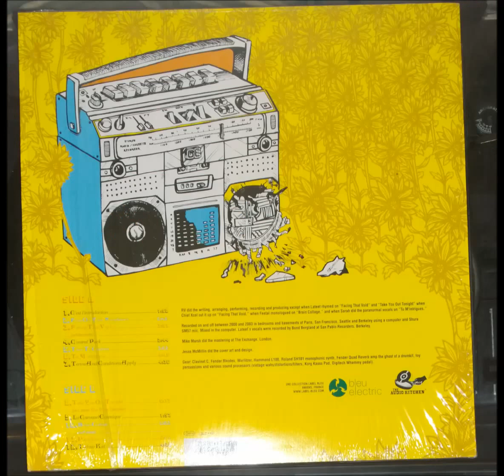General Electrics – Cliquety Kliqk (full album Vinyl FLAC 2004)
1.  00:00 C'est L'Introduction
2.  01:50 Frost On Your Sunglasses
3.  04:41 Facing That Void
4.  07:48 Central Park
5.  10:32 Time To Undress
6.  13:42 Tu M'Intrigues
8.  23:04 Take You Out Tonight
9.  28:22 Le Carousel Cosmique
10. 30:19 Brain Collage
11. 36:42 Parachute
12. 39:06 Techno Kid

Cliquety Kliqk est un album du groupe General Elektriks sorti en 2003.

Label: Compost Records ?– COMPOST 176-2
Country:Germany
Released:2004
Genre: Electronic, Hip Hop
Style: Freestyle, Downtempo